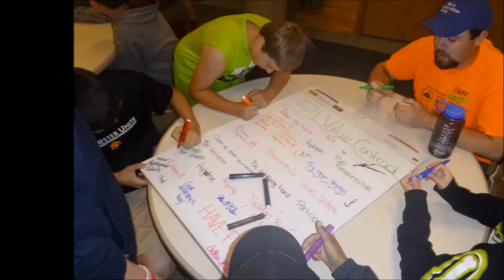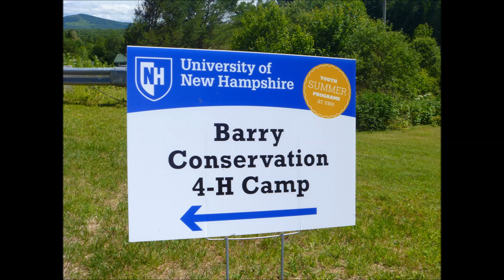Barry Conservation 4-H Camp - 4-H Shooting Sports Camp 2015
Life at Barry Conservation 4-H Camp during the 2015 4-H Shooting Sports Camp session.